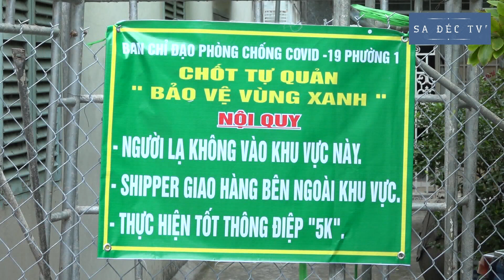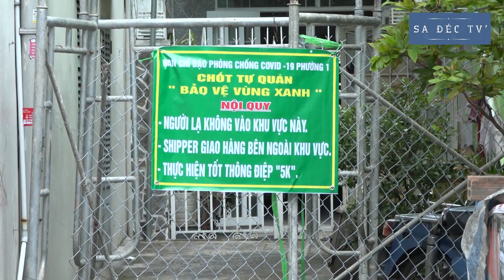BẢN TIN COVID TP.SA ĐÉC- Ngày 04.9.2021